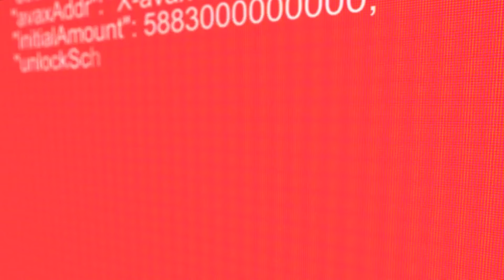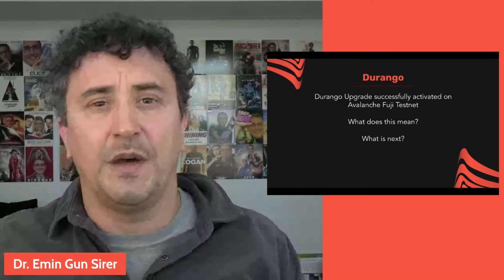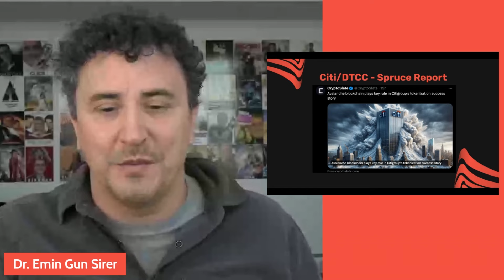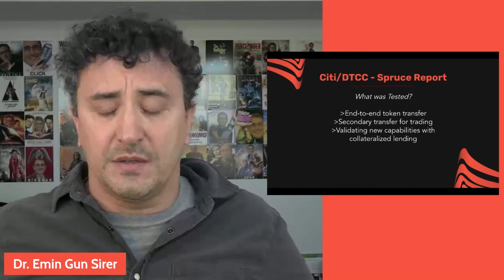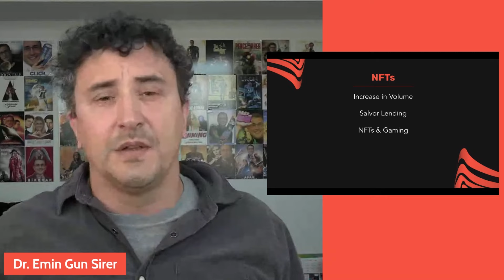OnChain with Sirer - Episode 8 - Citi Report, Durango, and Avalanche NFTs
Welcome to "OnChain with Sirer," the podcast where Dr. Emin Gün Sirer explores the fascinating world of blockchain technology and cryptocurrency. Join us on a journey through the latest developments, innovations, and insights in the fast-evolving landscape of decentralized networks, cryptocurrencies, and the future of finance.

In this episode of OnChain with Sirer. Dr. Emin Gün Sirer discusses the recent Citi Group and DTCC Group report. Dr. Sirer talks about the recent Durango updates put out by the Avalanche team. He wraps up the show, discussing the recent Avalanche NFT Eco System movement.

Dr. Emin Gün Sirer, a renowned computer scientist, entrepreneur, and blockchain expert, brings his deep knowledge and unique perspective to each episode. With his charismatic style, he invites industry experts, thought leaders and visionaries to dive deep into the hottest topics surrounding blockchain technology, cryptocurrencies, smart contracts, and decentralized finance (DeFi).